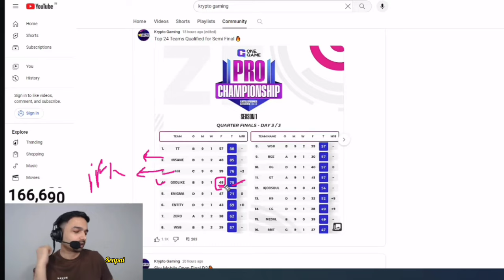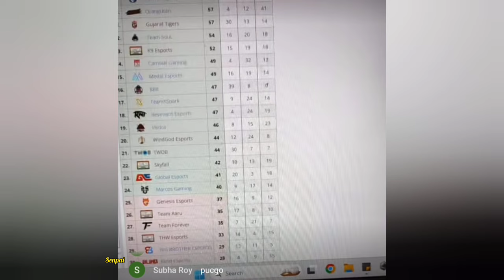Entity Lineup In Godl ?.. | Mazy On Godl Lineup 🔥💛| Can Godl Qualify in Bgis 😳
Mazy On Godl Lineup 🔥| Admino Best Addition In Godlike 😯| Can Godl Qualify in Bgis 😳

Source:- Mazyislive,gamezotech yt

my InstagramI'd:-igc_senpai